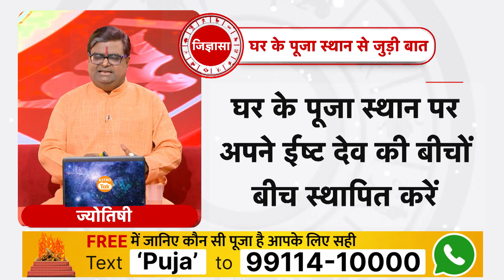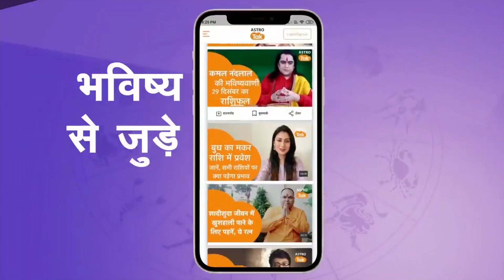जिनका जन्मदिन 30 September को है उनका आने वाला एक साल कैसा रहेगा । Shailendra Pandey | Astro Tak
Birthday Special: ज्योतिर्विद शैलेंद्र पांडेय जी से जानते हैं कि जिनका जन्मदिन 30 September को हुआ है उनका आने वाला एक साल कैसा रहने वाला है.